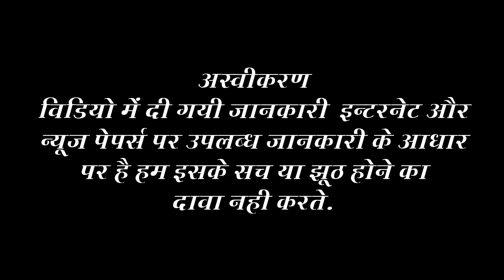Bollywood Journey of Anushka Sharma | अनुष्का शर्मा मॉडल से फिल्मों का सफ़र History Of Anushka Sharma